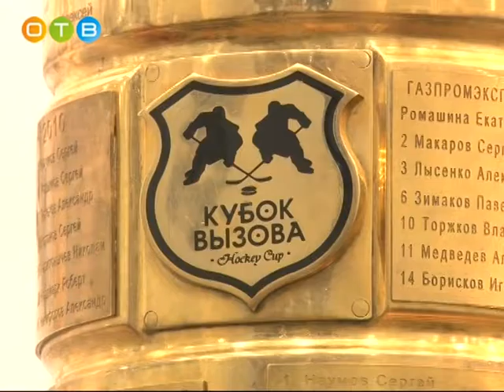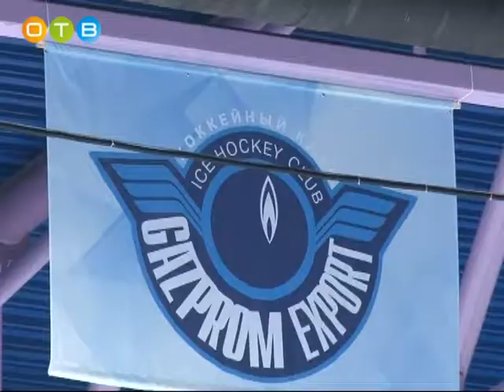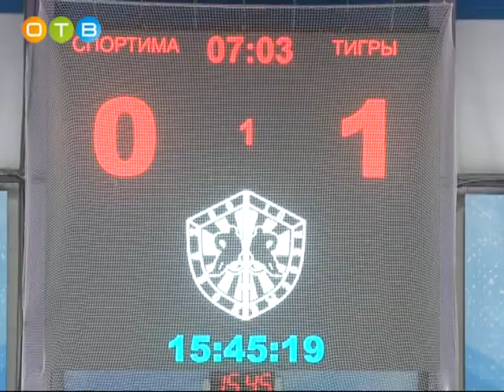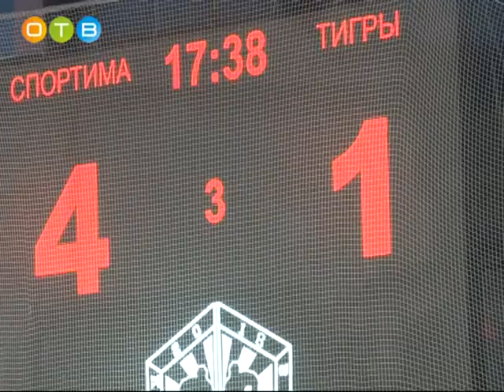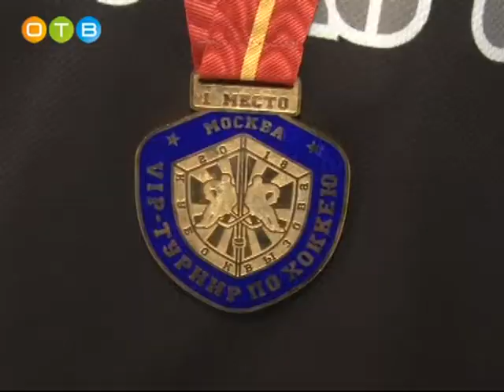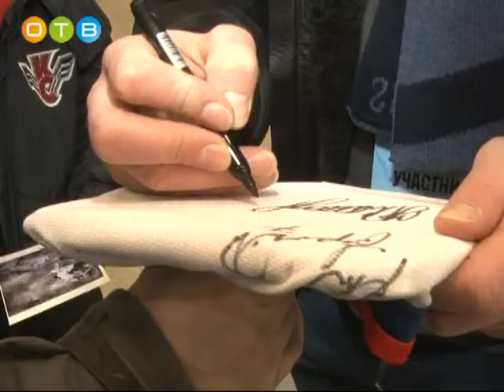«Кубок Вызова» прошел в Одинцово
В Одинцово уже в 12-й раз  прошел вип-турнир по хоккею с шайбой. Шесть команд боролись за право обладания заветным спортивным трофеем.